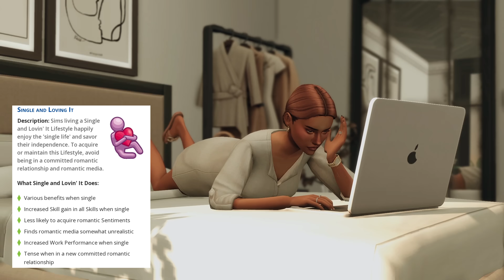oasis diaries 1 - rival next door | a new sims 4 story and let's play series ♡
hi friends!

welcome to the start of Valentina's story in Oasis Springs ♡

I've been so excited to start this new let's play series, my first ever sims family and legacy (before i ever started creating content) started in this world, so it feels like a full circle moment for me!

DETAILS
reshade: boho dreams by neecxle
save file: 'ultimate save file' by plumbob kingdom
pc specs: details in my channel bio
wcif: please direct WCIF's to my tumblr linked below ♡

LOTS
'windenburg apartments' by amelie

TIMESTAMPS
0:00 intro scene
2:57 series introduction / meet Valentina
8:00 apartment / residential rental tour
17:30 gameplay begins
20:09 boxing / meeting up with friends
27:30 neighborhood potluck
40:43 sunday morning routine
46:56 unwinding after work
49:25 bonding with our rival.. ;)
57:19 outro